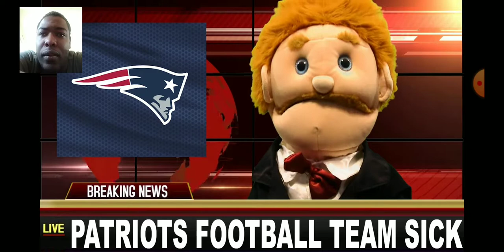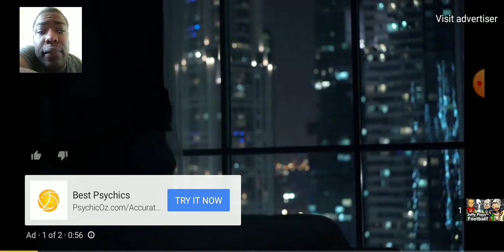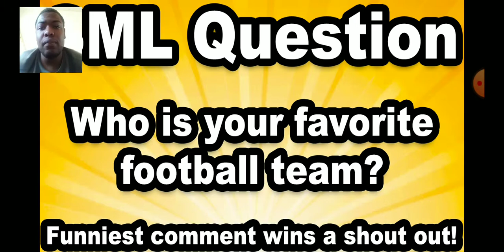SML MOVIE REACTION JEFFY PLAYS FOOTBALL 🏈🏈🏟🏟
NEW REACTION MARIO AND JEFFY CHEF PEPE AND THE OTHER GOES TO A SUPER BOWL FOOTBALL STADIUM TO WIN AUGUST TOM BRADY